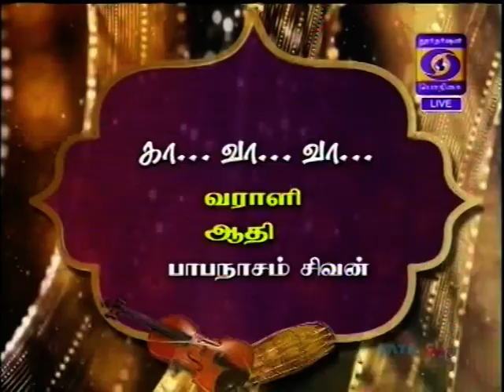S Harshitha 05 ka va va va varali-Podhigai Live Matinee Sabha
Podhigai Live Matinee Sabha - 22-June-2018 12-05 pm
Regards,
TVG-Sangeethapriya.